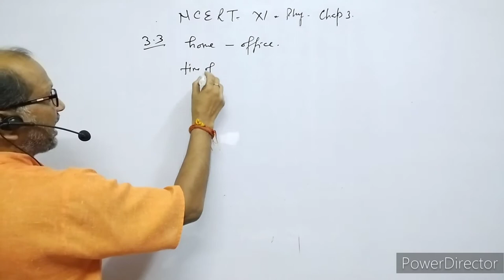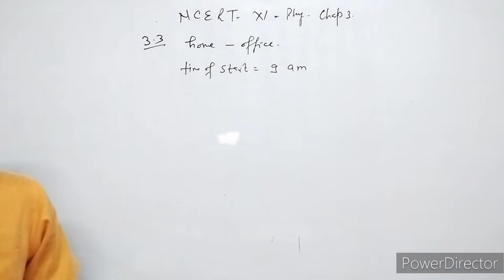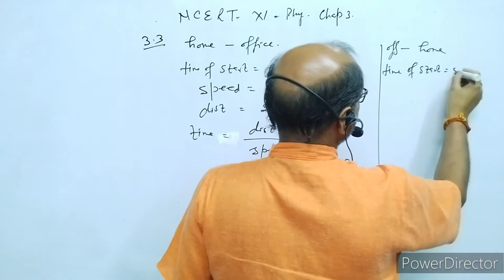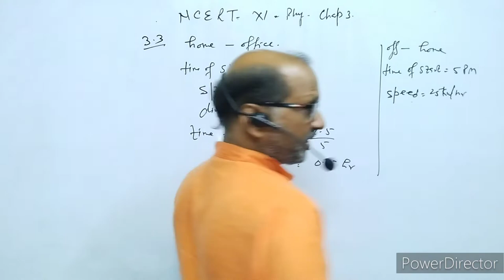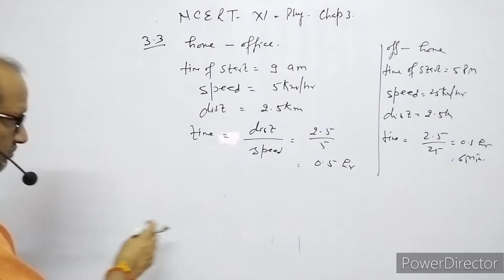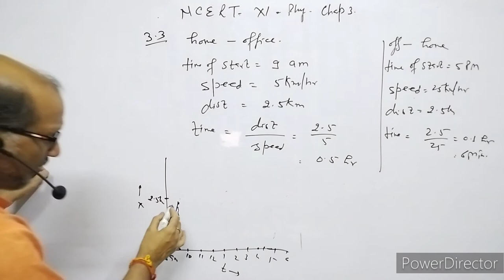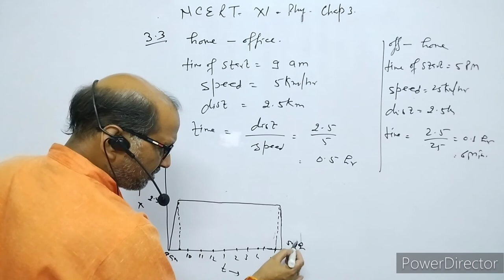XI-Physics, NCERT Solutions, Chapter 3,Motion in a Straight line, Question 3.3. BY- Atma Academy.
In this video I have explained NCERT CLASS XI  Physics numerical of chapter 3;  Motion in a Straight line. Question no. 3.3